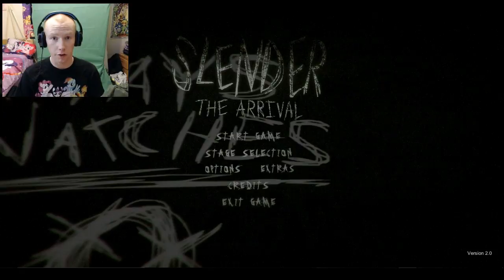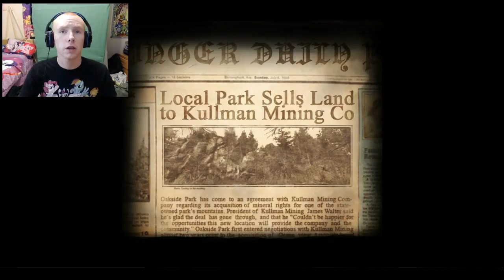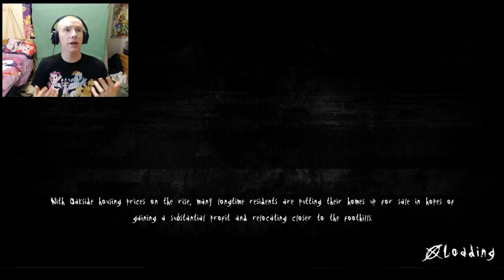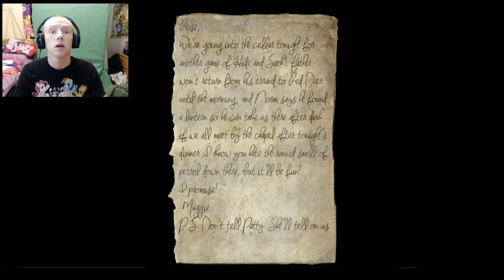SLENDER: The Arrival (part 3) Jeff n Slendy DOUBLE TEAM ME